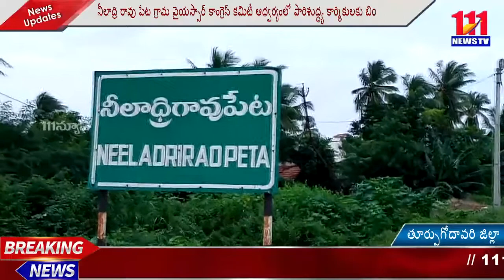నీలాద్రి రావు పేట గ్రామ వైయస్సార్ కాంగ్రెస్ కమిటీ ఆధ్వర్యంలో పారిశుద్ధ్య కార్మికులకు బియ్యం పంపిణీ